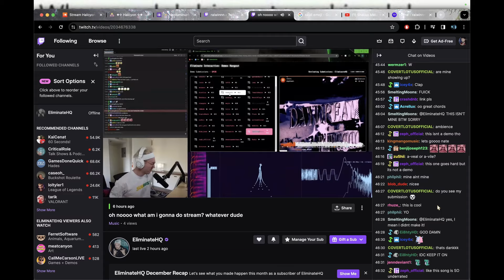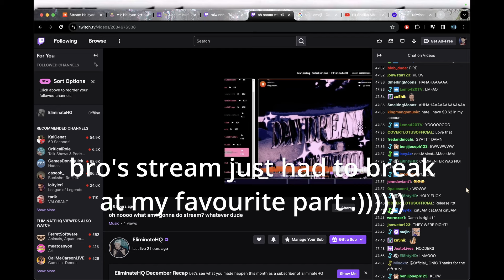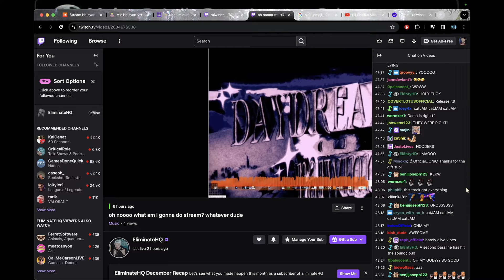mfw eliminate saw my track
2024 might be nice, if I can survive falling off this hard lmfao